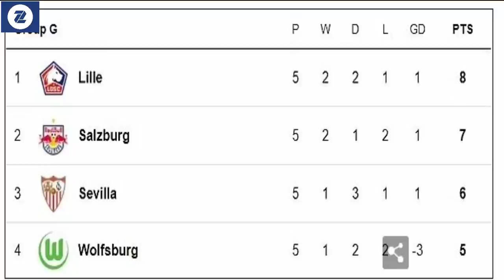Atletico oo Milan & Porto gurigooda u direen, Liverpool, Ajax & Mbappe iskoorka ay dhigeen, Caawo Ch